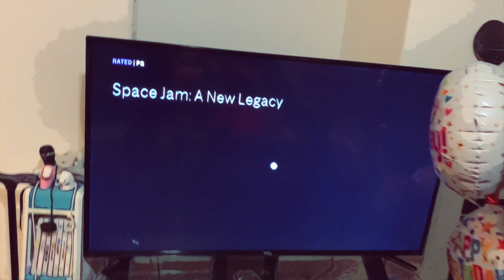Evan's Lego Birthday—Evan Builds his LEGO DC Mobile Bat Base Gives a Space Jam 2 Review Family Comic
Evan shares the building of his new LEGO DC Mobile Bat Base set—that he was given for his birthday—then raises an interesting question (that you don't want to miss) while he gives a Space Jam 2 Review.

Timestamps:
00:00 Lego building
06:41 Finished Lego DC Mobile Bat Base
06:56 Evan's Birthday Gifts
09:13 Space Jam 2 Review

Family friendly, building Lego birthday antics. This DC kid (who's also equally a Marvel kid) shares his lego creations, opinions, and sings randomly for everyone. Kids say the most unexpected things, lol.

As well as build his 743 piece Batman Lego set for his birthday, Evan dreamed to watch Space Jam: A New Legacy, so that's what we did. Find out whether we decided was Space Jam 2 Good or Bad (all kid friendly).
We are a YouTube family channel—family vlog. A friendly family with cute and funny family antics.

This is an AuNtiE AnTiCs channel teaser to more family videos to come!

💛AuNtiE AnTicS (Family Vlog) ChAnNeL~

☆Hello & Welcome— from Auntie Dee Dee, Kayla, Evan, and Aaliyah—join us in our day-to-day boring, fun, dull, exciting lives! 😃☆

This is our youtube family friendly family vlog, where you'll find what we are up to on the day-to-day. Our family channel will be mostly centered around the kid friendly fun times spent with Auntie Dee Dee, her nieces, and nephews, but we'll also have special appearances from various family members and friends. We experience funny quality time, funny playtime, hilarious randomness, and so much more.

Our adorable, cute, and beautiful family bond is sure to charm your socks off. We are a friendly family that will provide many family videos filled with family antics. Join auntie Dee Dee and the kids for some family fun that will be enjoyable for all through our family youtube channel!

Grow with our beautiful family, have fun with us, and keep up with our never-ending shenanigans.

From Our Loving Family,

Take Care! 💛